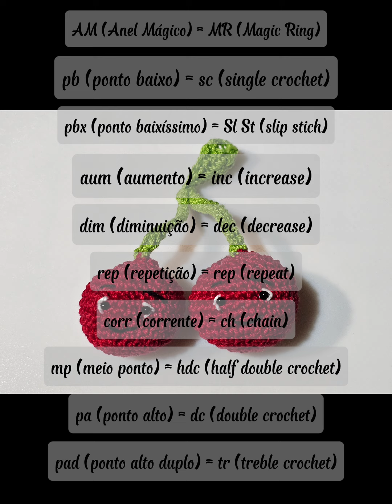[Passo a Passo] How to Crochet Cherries | Amigurumi | Free Pattern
This video contains a free whritten pattern, with photos.

Happy Crocheting